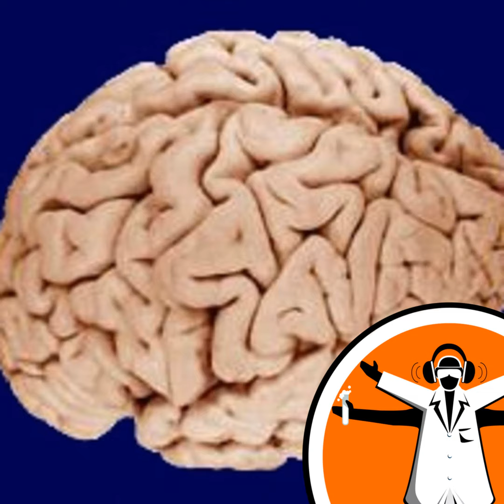Cambridge Cafe Scientifique - Jumping to Delusions!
In this podcast from the March Cafe Scientifique in Cambridge, we investigate how our brain takes shortcuts to understand the world around us and how it jumps to delusions! We meet event speaker Dr Paul Fletcher to find out how our brains process the masses of information coming in from the world around us by using shortcuts and how changes in these shortcuts can lead to delusions . We also answer your questions such as what the scale of these delusions are and whether knowing this about our brains means eye witness accounts are less reliable. All that plus a heads up on what to look forward... Like this podcast? Please help us by supporting the Naked Scientists